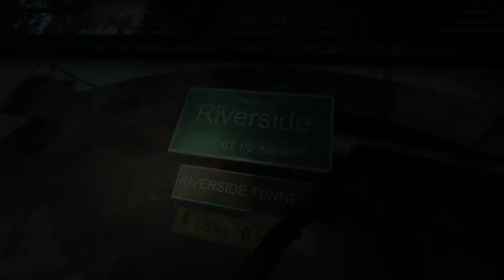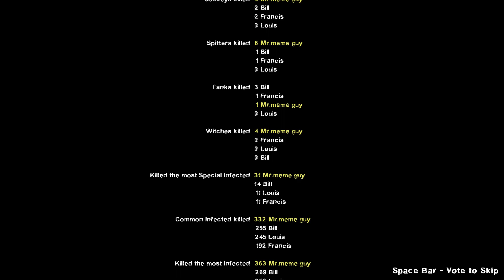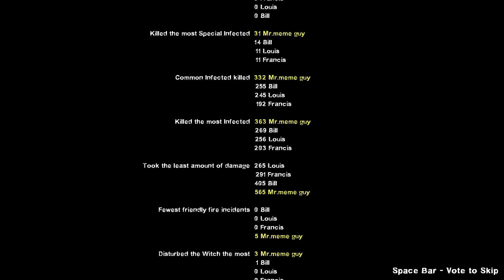Left 4 Dead 2 Filled with Mods But the Survivors changed l4d1 chapter 3: Wallace and the survivor's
The survivor's truck trip didn't go well, so they will have to go back to walking, but fear not they know a ship called the Dreadnought Marmota and is somehow being used as a rescue ship to find survivors. So they went to find the station to call in the Dreadnought Marmota but along the adventure a bald British man that loves cheese and crackers is on them. I uploaded 2 videos so heres the second part